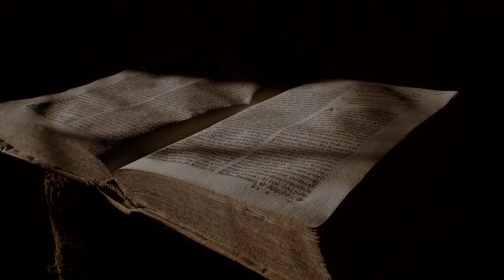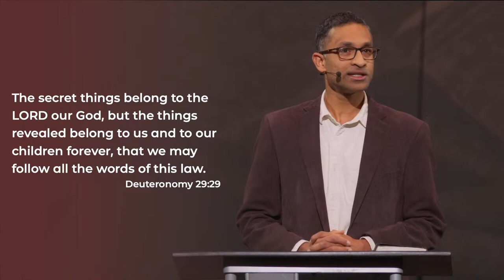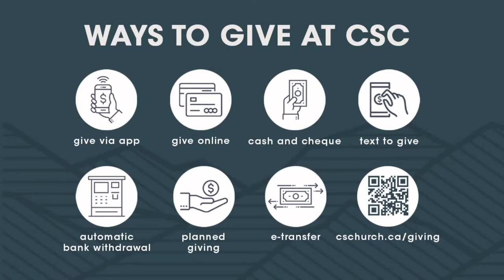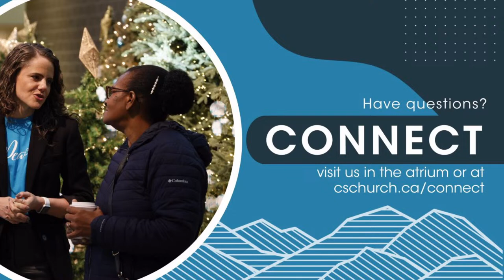Sunday 9am | Centre Street Church | LIVE